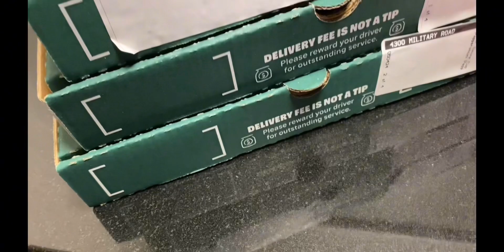It’s a celebration * Happy Birthday Brianna